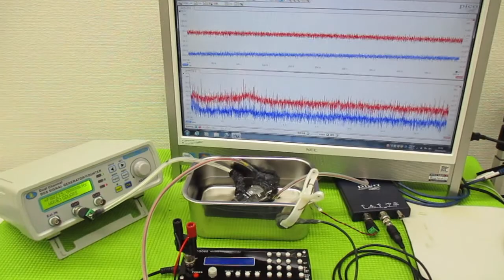メガヘルツの超音波発振制御プローブを利用した実験動画 ultrasonic-labo